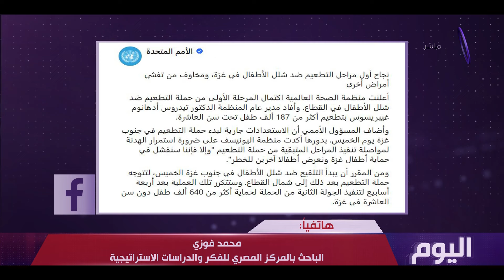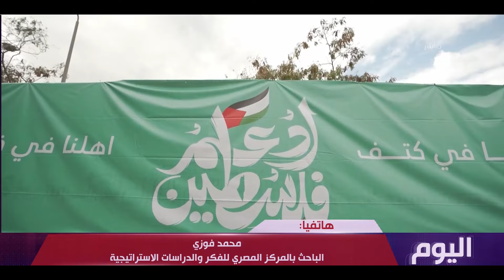"اليوم" يستعرض موقف مصر الثابت تجاه القضية الفلـ سطينية والحفاظ على أمنها القومي